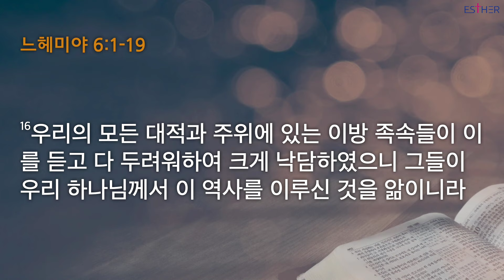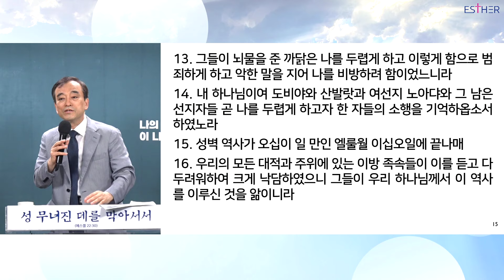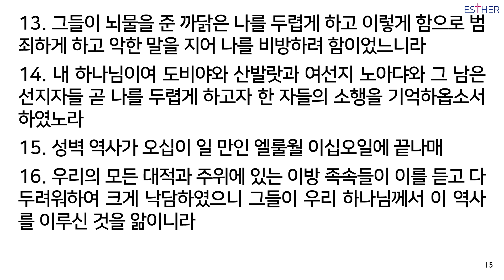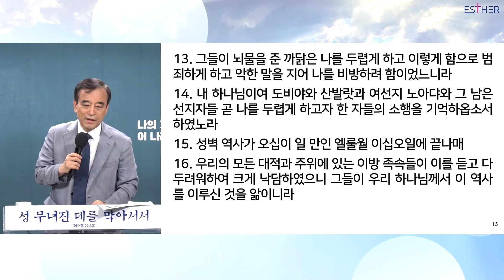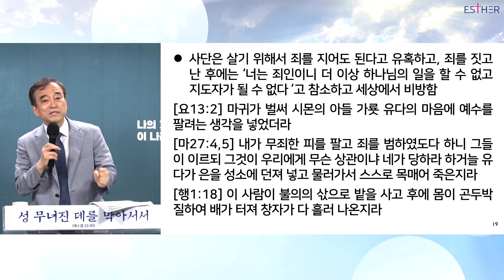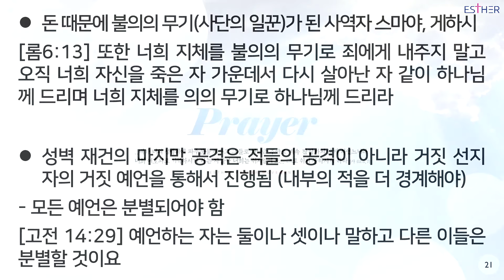이용희 교수 | 나 같은 자가 어찌 | 에스더기도운동 | 24.7.20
† 에스더 토요청년지성소예배

🔸강사 : 이용희 교수 (에스더기도운동)
🔸제목 : "나 같은 자가 어찌" (느 6:11)

| 후원 |

통일한국리더십육성
신한은행 / 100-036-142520 / 에스더기도운동선교회(통일한국리더십육성)

| 에스더 기도센터 안내 |

🔸주소 : 서울특별시 영등포구 버드나루로14가길 5

🔸본 단체의 라이센스 취득 사실을 CCLI에서 확인할 수 있습니다.

단체명: 에스더기도운동선교회